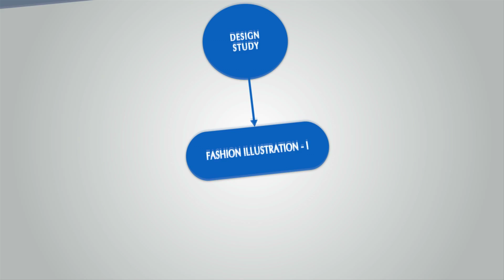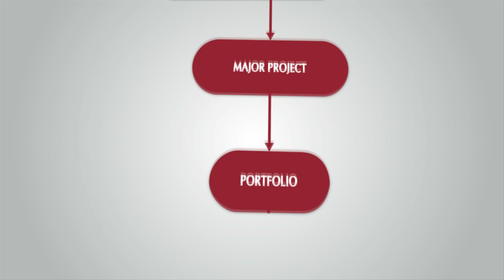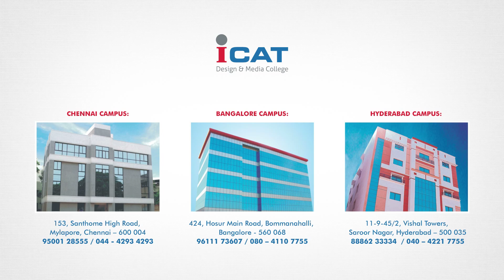Fashion Design_ICAT College_Course Trailer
ICAT COLLEGE is India's No:1 Design & Media College having its campuses at Chennai, Bangalore & Hyderabad. The College offers Full Time UG & PG Programs in Gaming, Animation, VFX, Fashion Design, Interior Design, Graphic Design, Advertising, Photography, Multimedia etc. For Admissions contact: Chennai -- 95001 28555, Bangalore -- 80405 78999, Hyderabad -- 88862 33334.